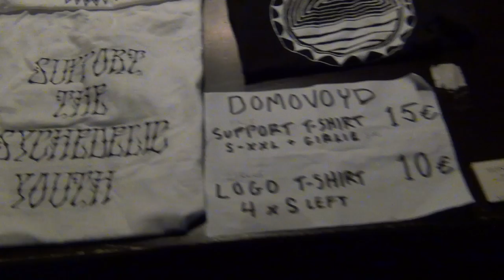Domovoyd (feat. Esa Kotilainen). Jättömaa 2014 aloitusklubi, House of Rock/Kouvola 18.7.2014